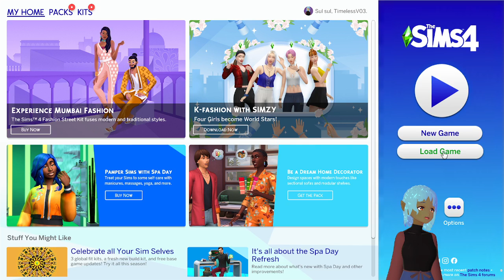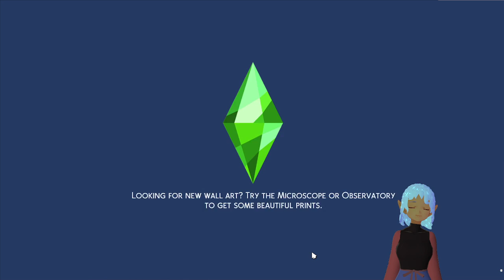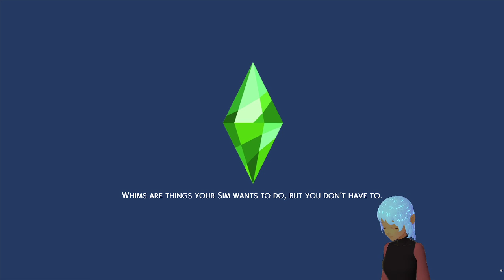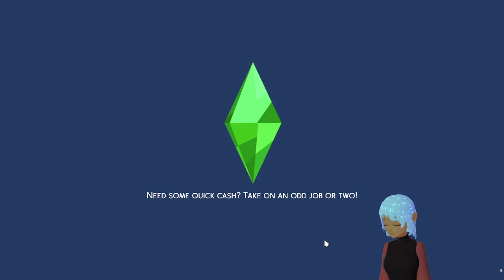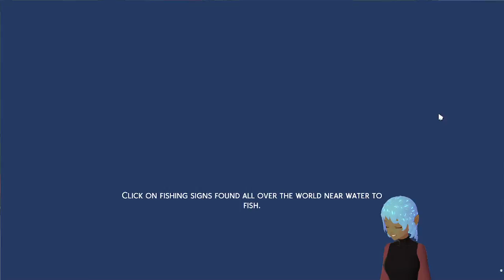Sims 4, Part 20 Timeless V's House